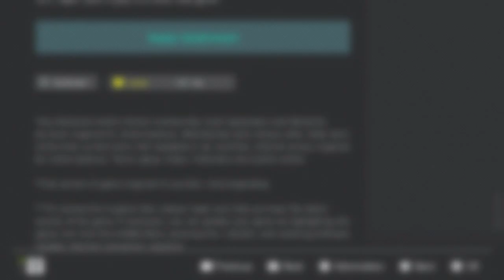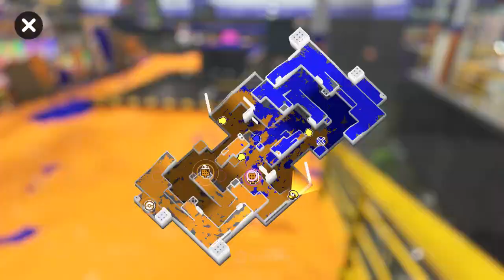Splatoon 3: SplatFest #10 Preparation! (2/4)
We continue preparations for the upcoming Splatoween SplatFest and check out the new special gear!